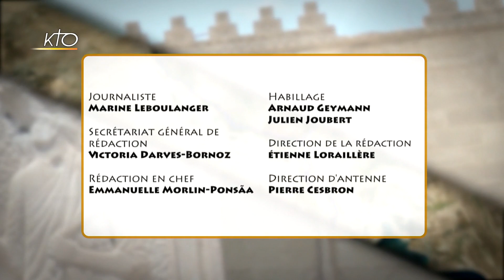Le monastère de Mar Behnam et Sarah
Le monastère de Mar Behnam et Sarah est l´un des lieux importants du christianisme en Irak, notamment pour l´Église syriaque catholique. Il fut construit au IVe siècle sur l´ordre du roi assyrien Sennacherib II, qui l´érigea en signe de repentance pour avoir fait tuer ses deux enfants Behnam et Sarah, convertis au christianisme. Situé dans la plaine de Ninive, à 20 km de Qaraqosh, il a été partiellement détruit au début de l´année 2015 par Daesh.
Mesopotamia du 10/09/2017.